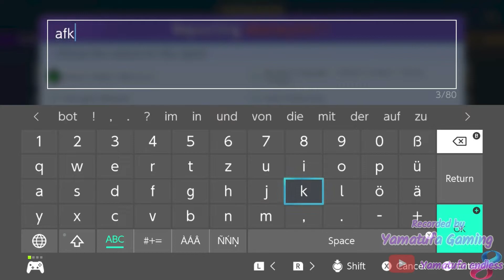Pokémon UNITE (MOBA) - Online Battle #51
footage / gameplay is recorded from a Switch OLED

Join Trainers from around the world as they head for Aeos Island to compete in Unite Battles!
In Unite Battles, Trainers face off in 5-on-5 team battles to see who can score the most points within the allotted time. Teamwork is key as you and your teammates defeat wild Pokémon,
level up and evolve your partner Pokémon, and knock out the opposing team’s Pokémon to prevent them from scoring points. Put your teamwork to the test, and take home the win!

BATTLE IN STYLE: Take to the field while looking your best in Holowear!
Thanks to a special technology developed using Aeos energy,
Trainers can deck out their Pokémon in a variety of holographic outfits—with new styles arriving regularly!
UNITE MOVES: Unleash the true power of your Pokémon with Unite Moves!
Leverage these all-new Pokémon moves, which are only possible while in Unite Battles,
and turn the tide of even the direst situations.
RANK UP: Looking to prove how skilled you are? Participate in ranked matches,
and earn points as you climb up the global leaderboard!
COMMUNICATION IS KEY: Even the most skilled Trainers recognize how important communication is to their team’s success. Leverage signals, quick-chat messages, and—for the first time in a Pokémon title—voice chat to communicate and stay in sync with your team.
CROSS-PLATFORM PLAY: Play with Trainers around the world on the Nintendo Switch™ system or on a compatible smartphone thanks to cross-platform support. Trainers may use their Pokémon Trainer Club account or Nintendo Account on both Nintendo Switch and mobile to easily keep their progress synced between devices.

Genre:
Action, Other

Game file size:
928 MB

Supported Languages:
 Japanese, English, Korean, Chinese